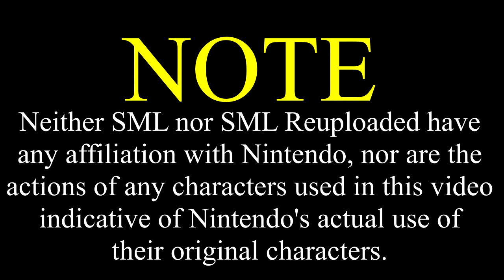SML Movie: Scooter The Rapper [REUPLOADED]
Original Description: Scooter becomes a rapper!